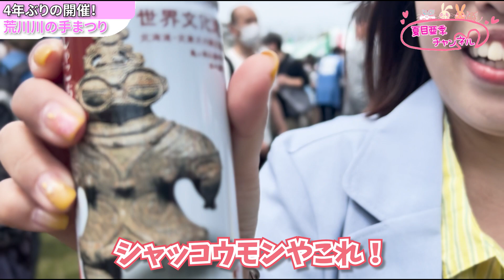【VLOG】街の人とふれあい！川の手荒川まつりで食べ歩き！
夏目亜季⭐︎初の著書
逆境力　「〜難病、子宮頸がんを乗り越えアイドルから政治家へ〜」

夏目亜季のアルバム「DEPPAヒーロー参上！」各種
●夏目亜季の楽曲配信リンクはこちら

アルバムや応援グッズはこちらから
☆夏目亜季 公式通販☆

☆夏目亜季 ハムスターブーのLINEスタンプ☆
☆夏目亜季コラボキャラクター「だるハムちゃん」☆
☆夏目亜季コラボキャラクター「だるハムちゃん」LINEスタンプ☆